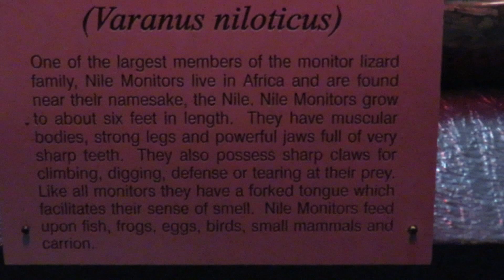Nile Monitor of Africa has Forked Tongue Alligator Adventure